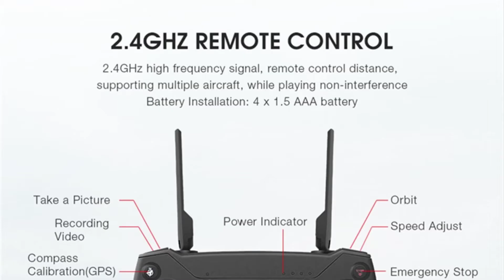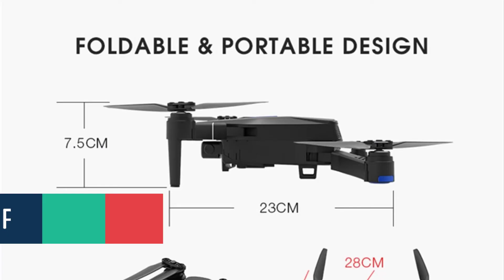Low Cost GPS Drone with 4K Camera Review & Specifications/Best 4K Quadcopter Drone/Cheapest RCDrone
Eachine E520S E520 GPS FOLLOW ME WIFI FPV Quadcopter With 4K/1080P HD Wide Angle Camera Foldable Altitude Hold Durable RC Drone 4.5.

Specifications:
Brand Name: EACHINE
Aerial Photography: Yes
Material: Metal
Material: Plastic
Remote Distance: 200-300m
Dimensions: 11cm-30cm
Warning: as show
Controller Mode: MODE1
Controller Mode: MODE2
Warranty: as show
Motor: Brush Motor
Charging Voltage: 7.4V
Model Number: E520S E520
Plugs Type: as show
Control Channels: 4 Channels
Remote Control: Yes
Package Includes: Original Box
Package Includes: Batteries
Package Includes: Operating Instructions
Package Includes: Charger
Package Includes: Remote Controller
Package Includes: Camera
Package Includes: USB Cable
Charging Time: 120-150mins
Power Source: electric
Type: Helicopter
State of Assembly: Ready-to-Go
Barcode: No
Certification: CE
CE: Certificate
Certificate Number: GTI20191767C
Flight Time: 14-16mins
Controller Battery: 4 x 1.5 AAA Battery (not included)
Features: Remote Control